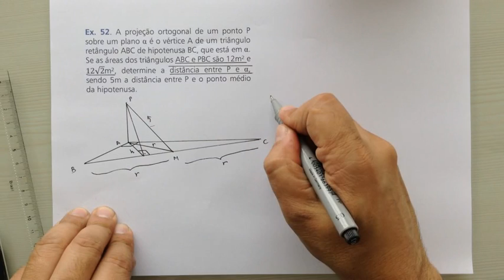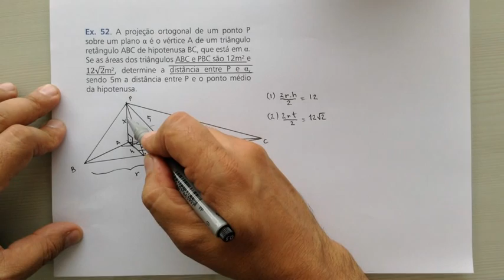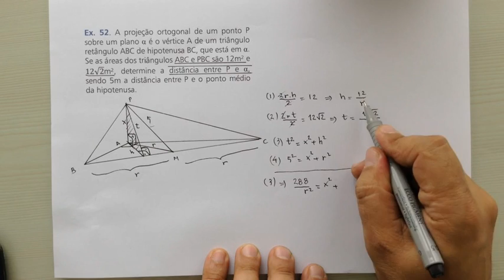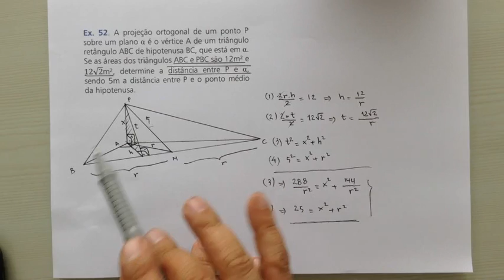Resolução de exercício de matemática - EX 52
Resolução de exercício de matemática